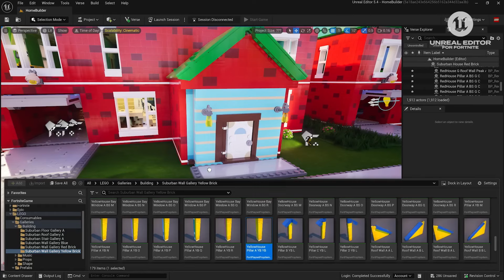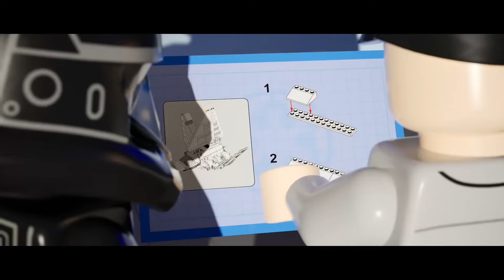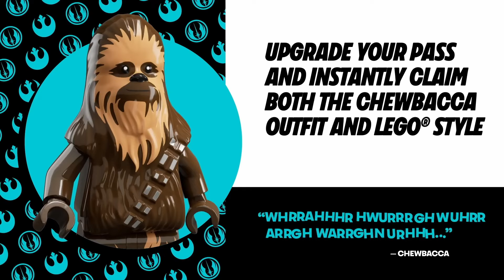All LEGO Cinematic Trailers LEGO Fortnite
0:00 LEGO Fortnite Announce Trailer
0:24 Introducing LEGO Styles For Fortnite Outfits
0:43 LEGO Fortnite Cinematic Trailer
3:14 LEGO Fortnite Gameplay Trailer
5:16 Introducing LEGO Kits For LEGO Fortnite!
6:09 LEGO Fortnite - Operation Brite Starter Pack!
6:24 LEGO Elements and LEGO Styles come to Fortnite Creative and UEFN
7:06LEGO Fortnite - Mechanical Mayhem Update Trailer
7:41 LEGO Fortnite - Farm Friends Update Trailer
8:14 LEGO Fortnite | Star Wars - Rebel Adventure Cinematic Trailer
10:00 LEGO Pass: Rebel Adventure Explainer Video - LEGO Fortnite | Star Wars
10:24 Explore Lost Isles in LEGO Fortnite!
 11:49 Fast Travel: Deconstructed
12:41LEGO Islands in Fortnite - LEGO Chasers vs Hunters
13:30 LEGO Islands in Fortnite - LEGO Monster Fishing